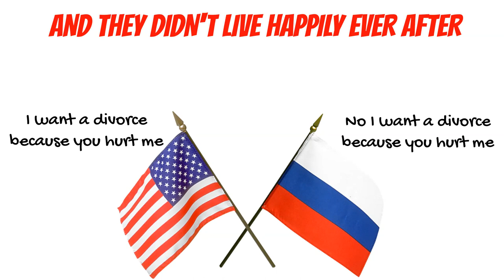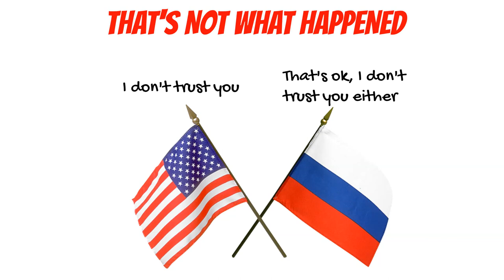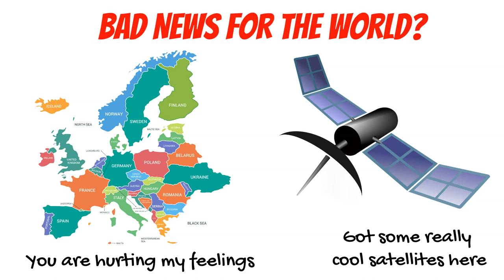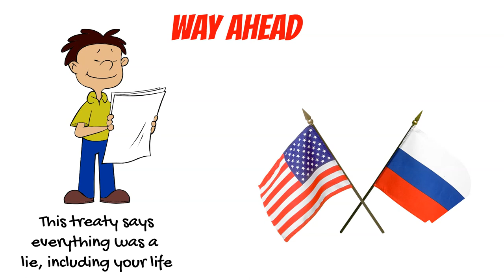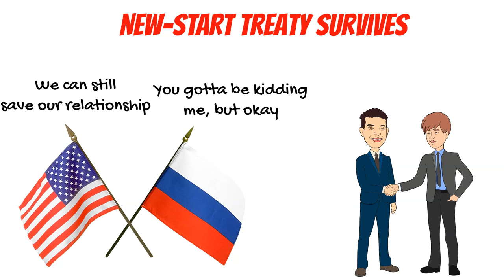Open Skies Treaty- Animation | Effect of U.S and Russia withdrawal on the World and India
The Russian parliament has voted to withdraw from the Open Skies Treaty. This comes after USA withdrew from the treaty in 2020. This is definitely not good news for the world. How was this treaty keeping peace? How does it impact India? What will happen now? Find out now by watching this video.

It helps me a lot when you do. Have the most awesome day!